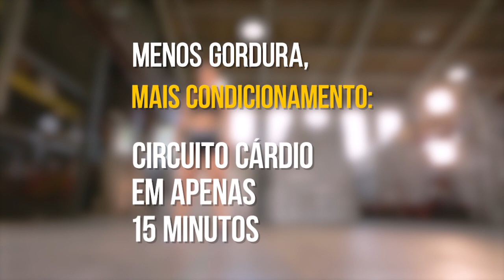Menos gordura e mais condicionamento em apenas 15 min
Este circuito cárdio elaborado pela personal trainer Vivi Amato vai desafiar seu condicionamento e acelerar o metabolismo. São exercícios simples que você pode controlar a intensidade até dominar a técnica. Dê o play para suar a camisa!

FICHA TÉCNICA

Câmera I
Ricardo Soares

Câmera II
Cadu Zahran

Direção de filmagem
Cauê Pereira

Edição
Andrei Moraes

Produção
Carol Medeiros

Beleza
Drika Llopes

Direção editorial e de conteúdo
Renato Pazikas e Amanda Preto

Vivi Amato veste top Marisa, shorts Reebok e tênis Fila

Equipamentos
Pro Action